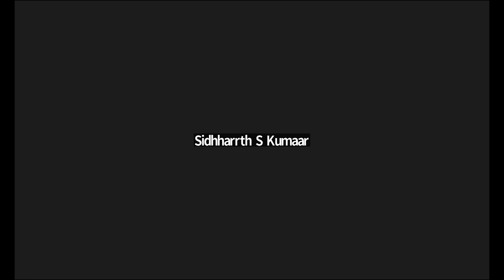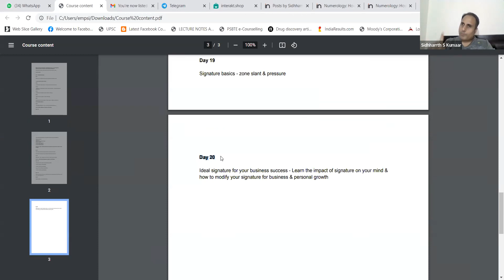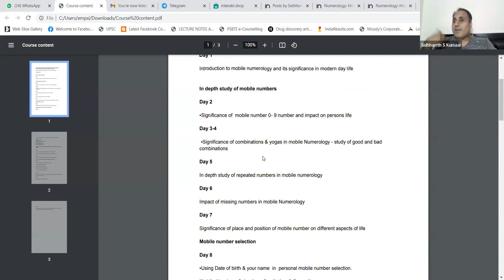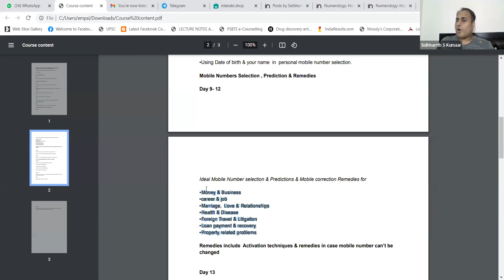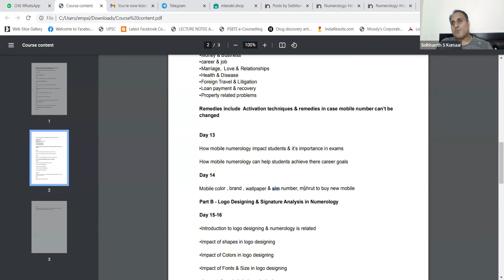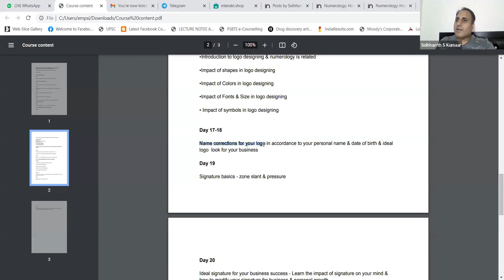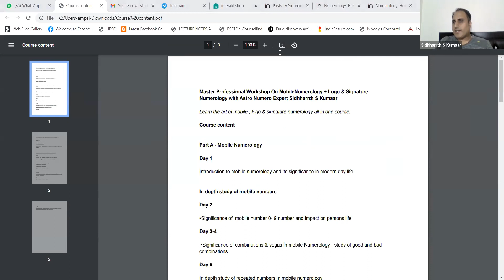Mobile Numerology, Signature & Logo by Sidhharrth S Kumaar